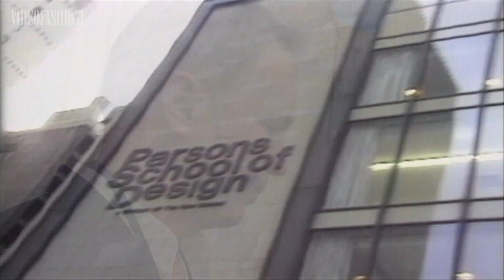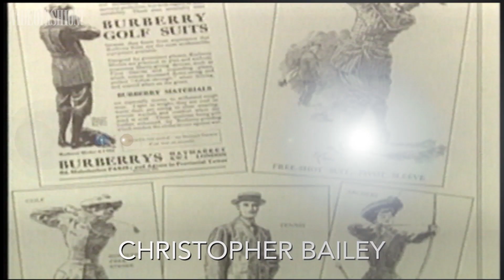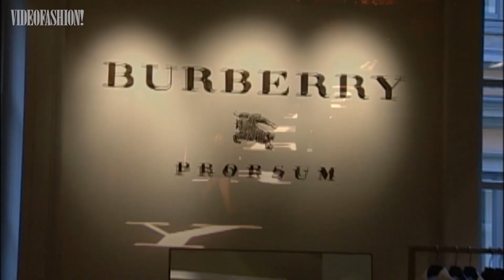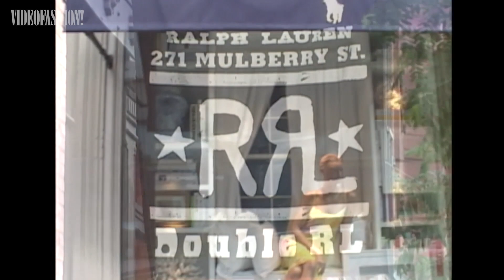Designers of the Decade: The 2010s | Videofashion News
In this special edition of Videofashion News, we look back at the visionary minds that defined fashion in the 2010s! Donatella Versace proved she is an unstoppable fashion force, carrying her brother’s spirit into the new millennium. Ralph Lauren’s American style empire started with a humble necktie. Marc Jacobs made waves in Paris at Louis Vuitton, and continued to surprise and inspire back home in New York. The industry lost a legend in 2019, but Karl Lagerfeld’s legacy lives on. Stella McCartney was one of fashion’s first fighters for sustainable style! Plus: Miuccia Prada’s quietly enduring influence, and Christopher Bailey’s reign at Burberry!